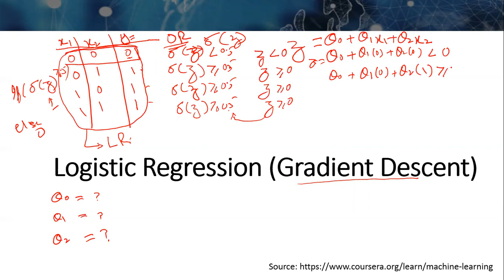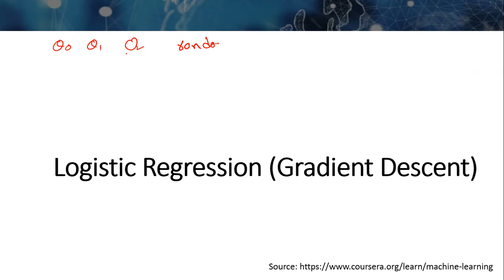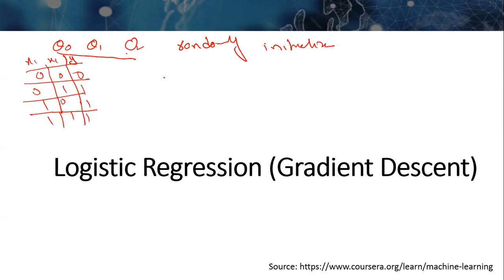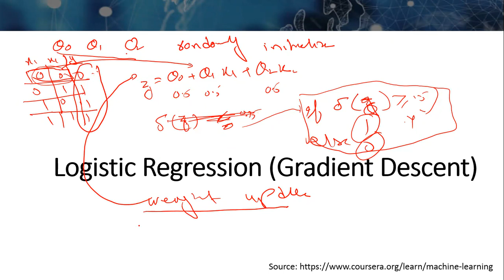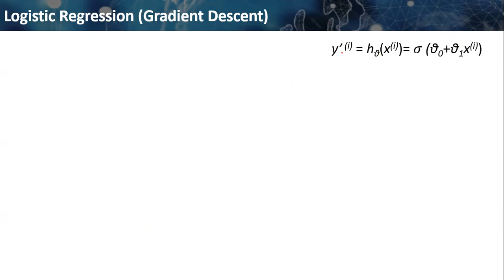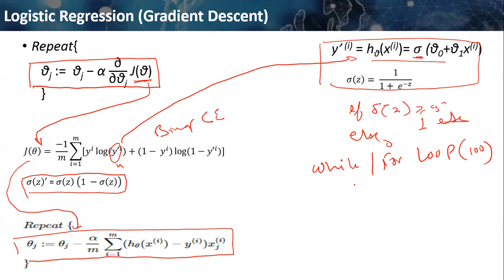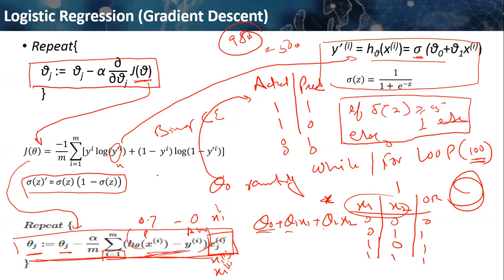Logistic Regression Gradient Descent